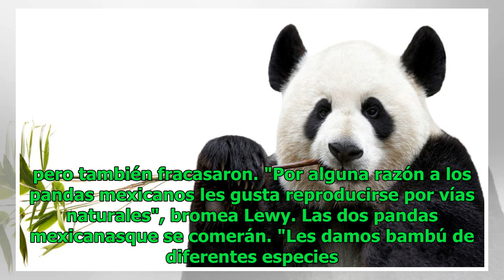¿Por qué México tiene los dos únicos pandas en el mundo que no pertenecen a China?